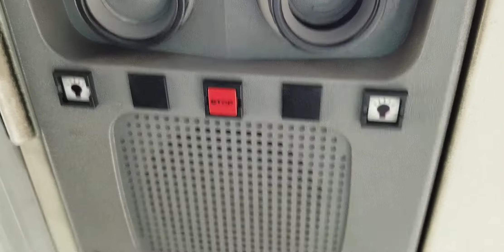NJ Transit 166 (7136) Bergenfield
(Requested by Brandon Powell, D3andr3, Marcus Saunders & Friends)

NJT MCI (Motor Coach Industries) D4500CL "Jersey Cruiser" #7136
Caterpillar C13 ACERT Engine w/Jake Brake
Allison B500 WTEC Transmission